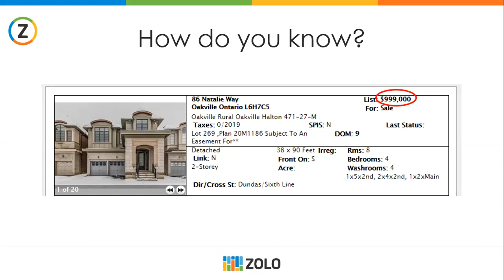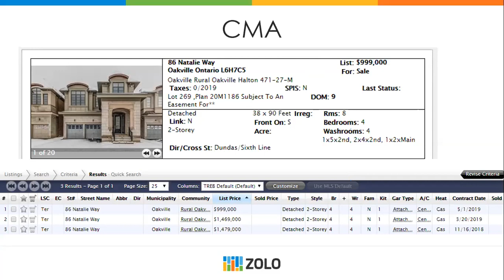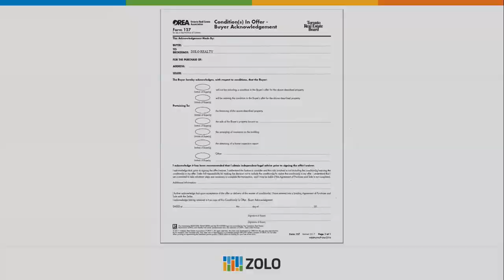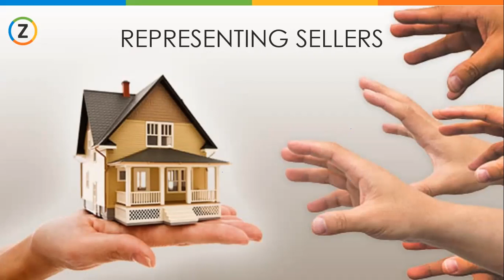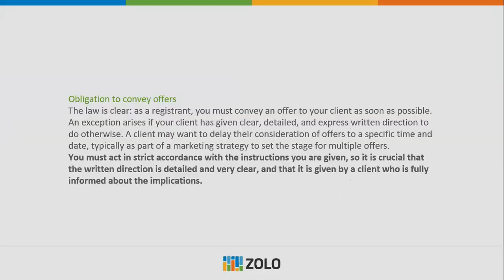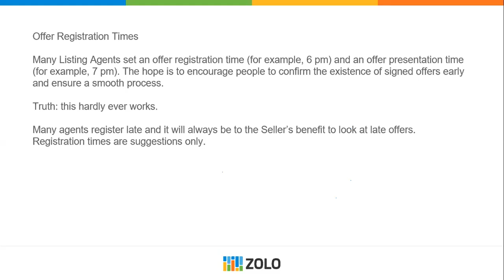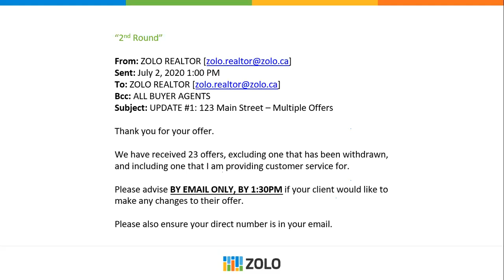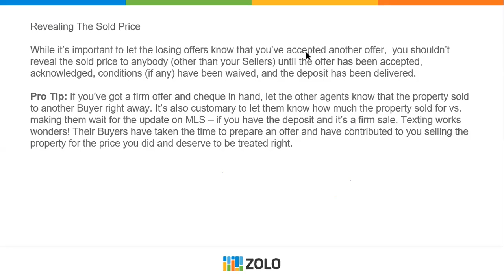Multiple Offers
Join our in house trainer Jane Stevens as she discusses todays topic:Multiple Offers. Zolo offers webinar based training to our agents throughout Canada every Tuesday and Thursday. We believe the topics we cover are beneficial to the industry, so we make our training videos public.

Are You a Realtor?
Over 6 million people searching for homes on Zolo each month, need you!
No Desk Fees · Free Leads · 1-on-1 Coaching

How Zolo is Different
Our agents spend their time with customers - not printers, programmers, marketing agencies, and consultants. Zolo technology allows our agents to operate 100% from home or on the road - more meetings, more showings, more customer care.